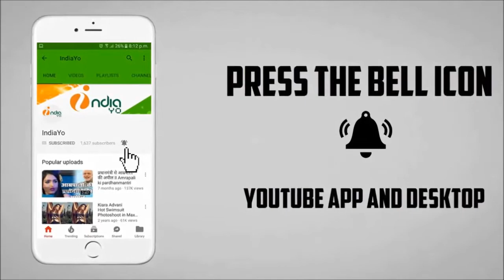रफ़्तार भोजपुरी फिल्म - Raftaar Bhojpuri Film 2018 Coming Soon - Khesari Lal Yadav